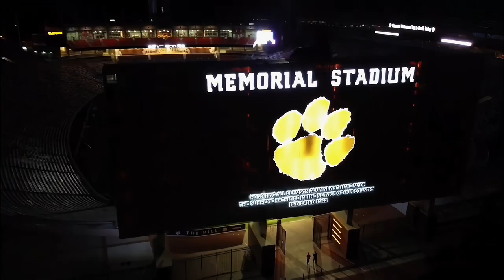Clemson Football Hype Video 2023 || Journey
Will be making more hype videos this season mainly for Clemson Football!